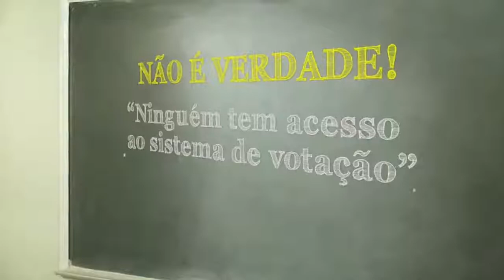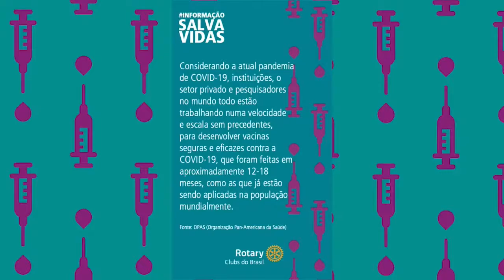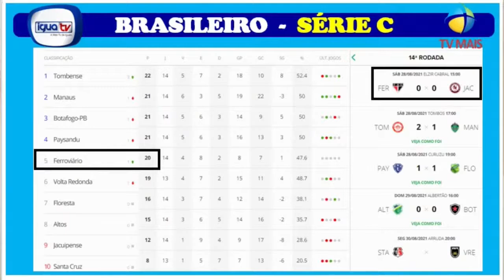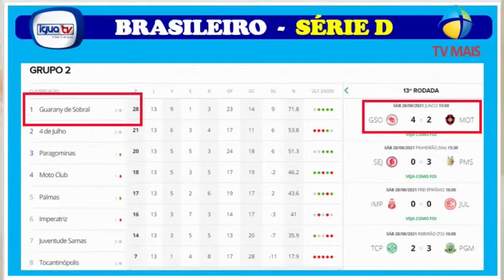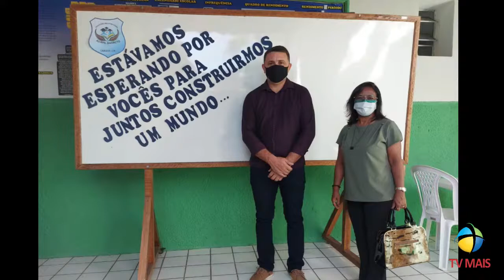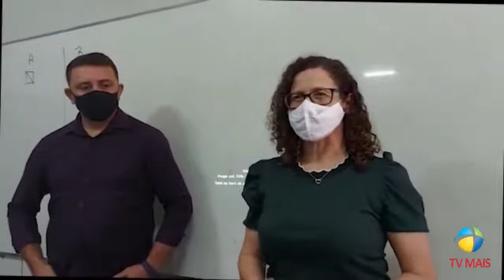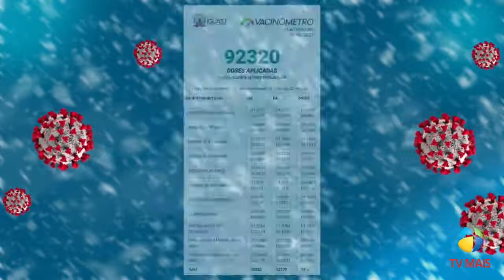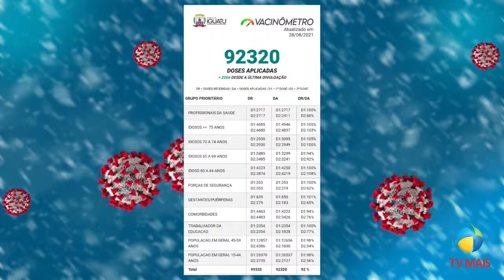📻 PROGRAMA MAIS NOTÍCIAS 30/08/2021📻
Você está assistindo a TV Mais.